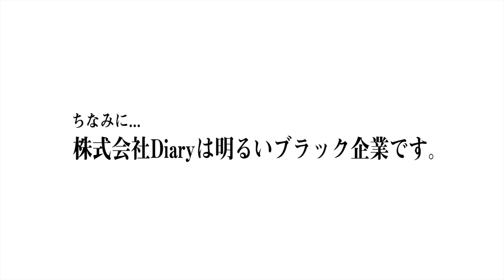【要注意】就活中にブラック企業を見極めるにはどうすればいいか？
ウズウズさんで転職したい方はこちらから